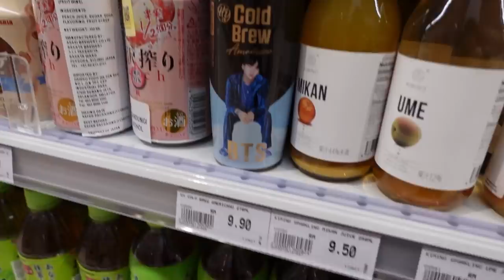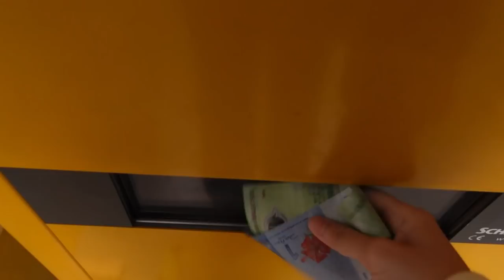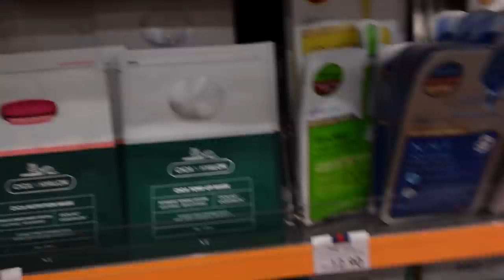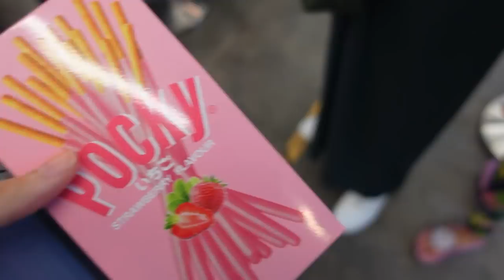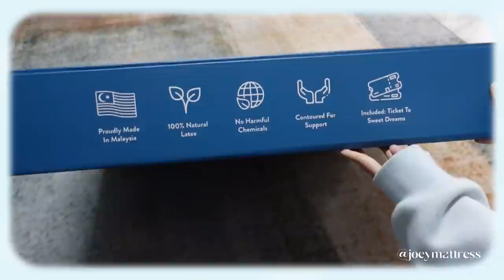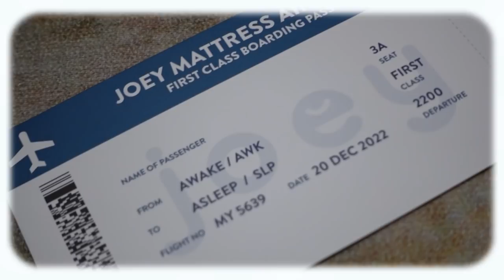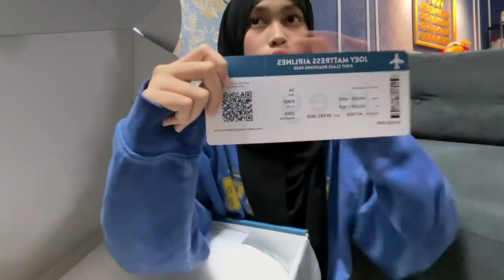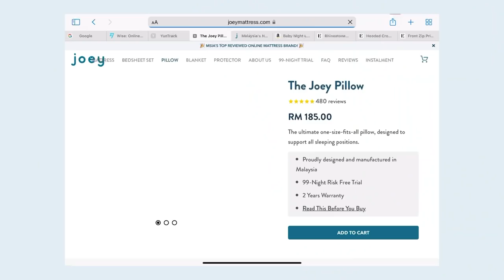weekend vlog (ramadhan edition) : groceries shopping , bazar , emart & joey pillow 💙☁️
links
↳JOEY PILLOW

✧ equipment ✧
↳camera: sony zv-1
↳editing apps: inshot
↳thumbnail: picsart,phonto